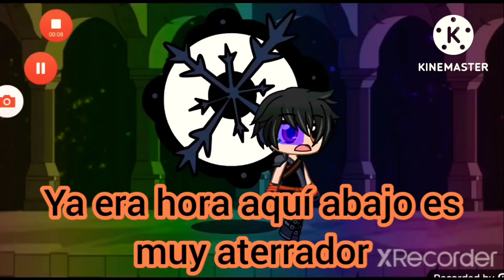la guardia dimensional escape de piggy 2 cap.11 parte 1 el regreso de night dark